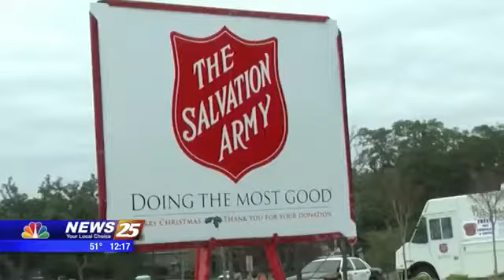Salvation Army Angel Tree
There are many children on the Mississippi Gulf Coast who will not receive Christmas presents without the help and support of the community.
The Salvation Army Tree has over 870 angels who still need to be adopted. Angels are due back, December 4th in Harrison, Stone, Pearl, Hancock County, Dec. 11th in Jackson County, and December 15th in George County.